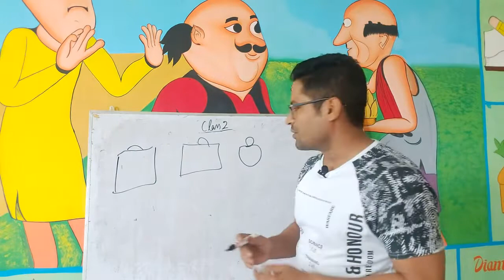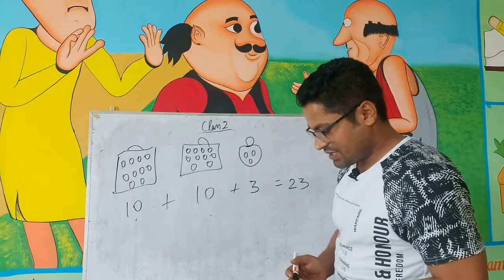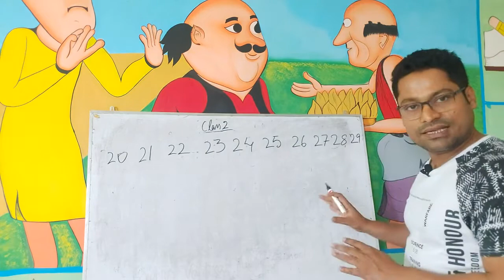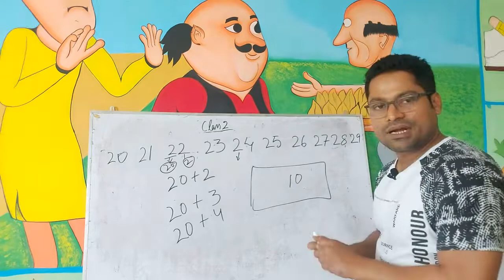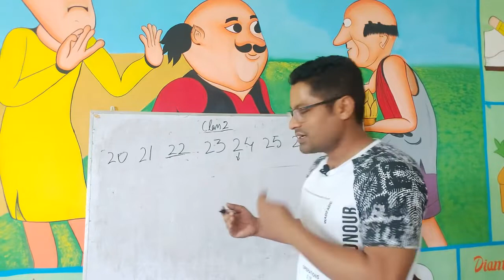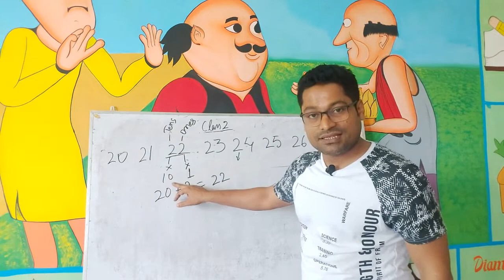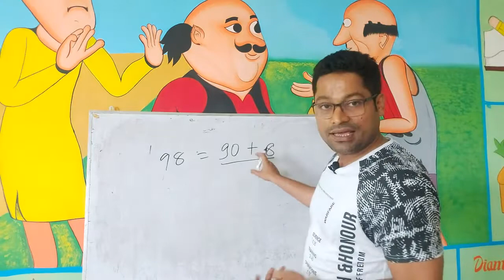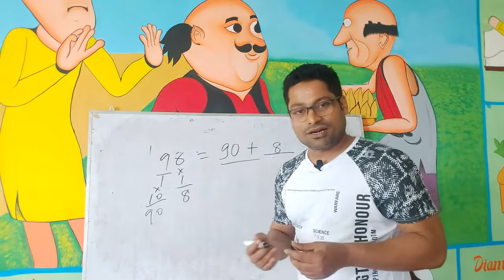Class 2 lesson 2 converted